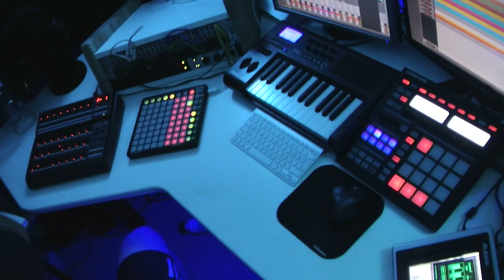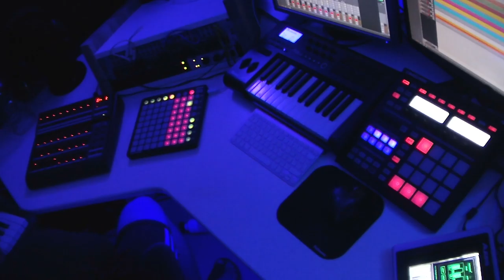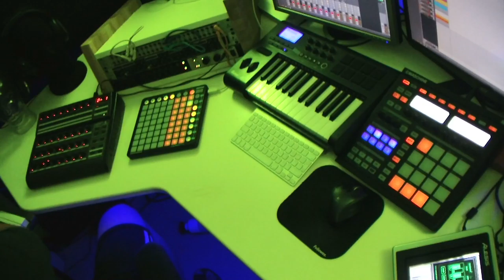Cave Sessions 001: Soul Travel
My first live jam. Techno 4 on the floor based, with lots of rooms for long reverbs en nice synth sounds. Recorded live, no post audio editing... Let me know if you enjoyed it!

Gears used:
2x M-Audio Axiom 49 (both splitted into separate midi channels, 4 in total)
1x M-Audio Axiom 25
1x iPad + Dock + Moog Animoog
1x Foot pedal
Behringer BCR2000
NI Maschine

Software:
Bitwig Studio (just for routing, nothing pre- recorded)
U-he Ace
U-he Diva
Midi chord hold